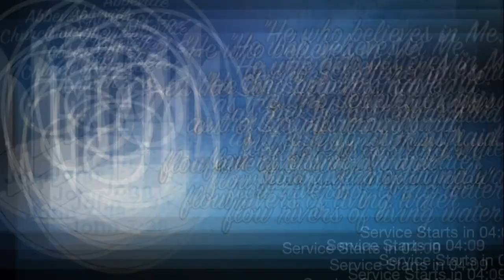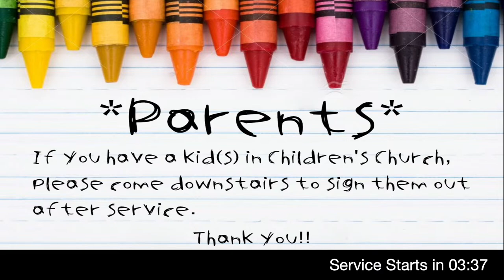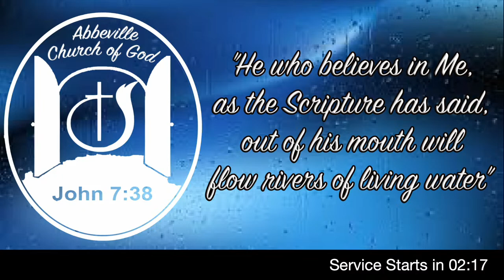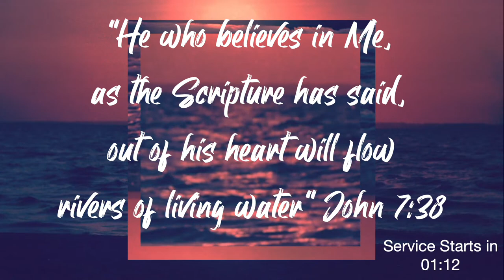"The Answer to Worry and Anxiety"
Pastor Scott Sherfield